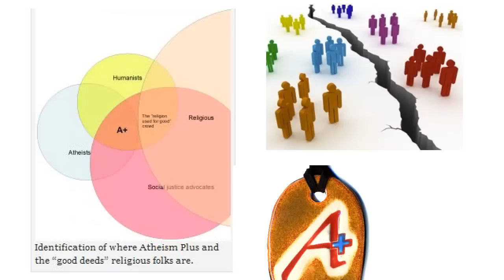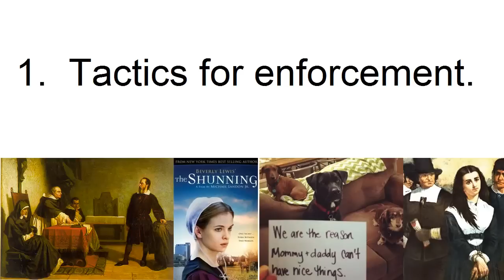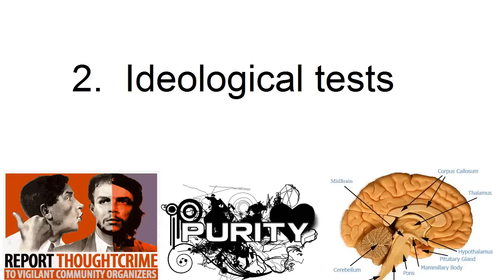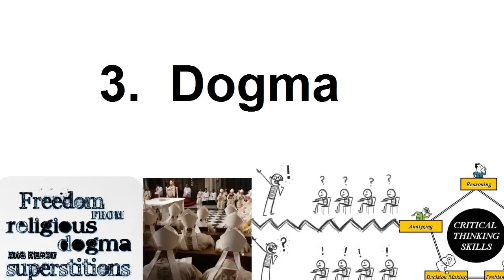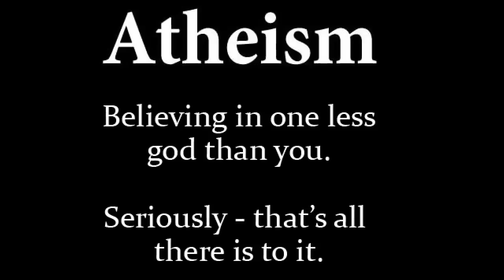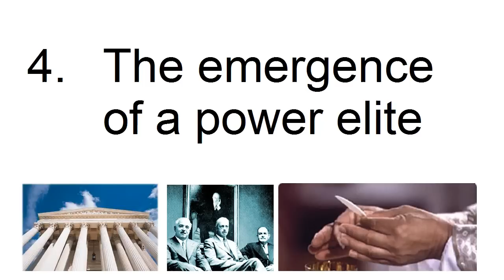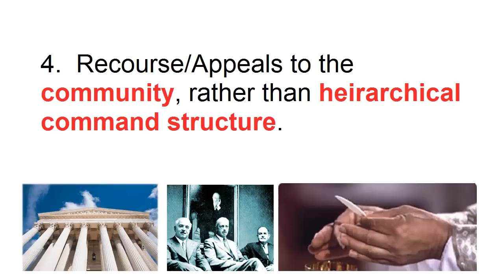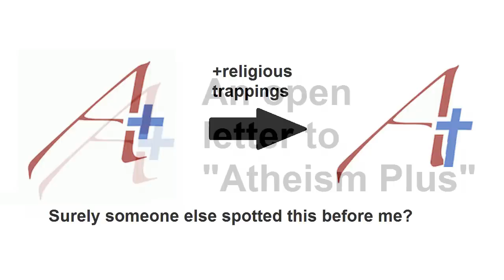"Atheism Plus": an open letter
I'd like to address this video to the supporters and founders of Atheism Plus.  I have concerns about the shape of any movement that seeks to create in-groups along secondary issues.

-- I agree with the stated goals of inclusion and diversity.  Any movement that becomes homogenous is doomed to failure.  That issue, applied to the predominantly male, white and hetero crowd at atheist meetings, is relevant.  However, you are creating a group that has ideological homogeneity of views (must be anti-racist, anti-misogynist, anti-transphobia) as a stated goal.  Do you see the problem there?  You trade a predominantly white, liberal, male group of people for a group made exclusively of a specific political viewpoint.

--  Shunning and shaming, or any other form of exclusionary pressure used to maintain the ingroup/outgroup division is inherently damaging to the whole community.  The functional effect will be to create "separate but equal status" for Atheism Plus and non-Atheism Plus meetings, as speakers refuse to speak at the same event because of political differences.  It will also lead to an us vs. them mentality that could harm free exchange of ideas.

-- I realize it's too late to make structural changes, but the commitment to free speech, free thought, self-criticism (of all issues, even feminism and other topics) and the absence of a power structure is vital to keeping Atheism Plus a positive force in the community.